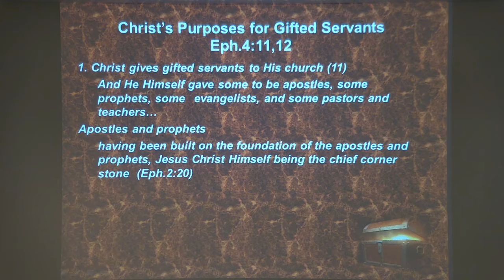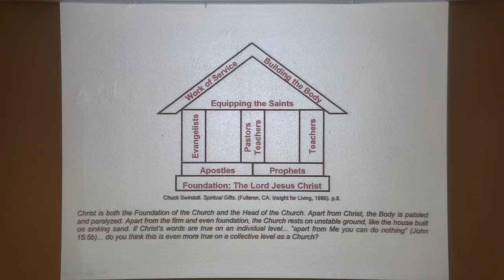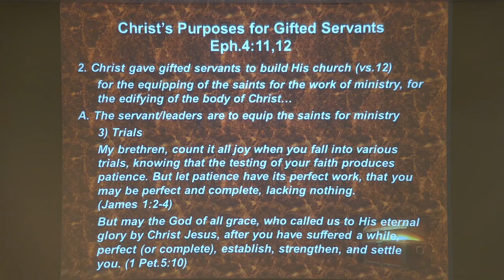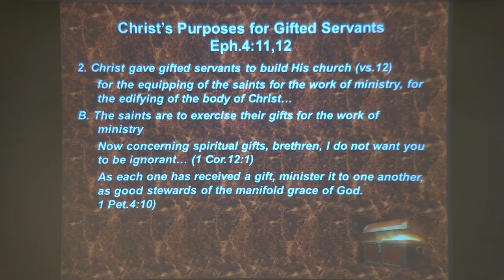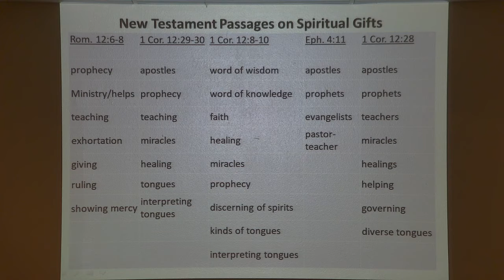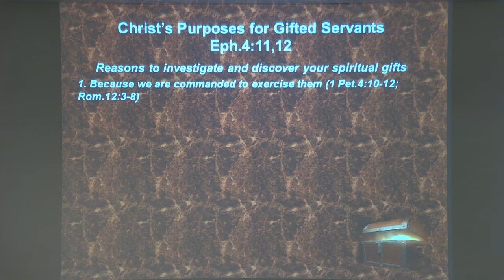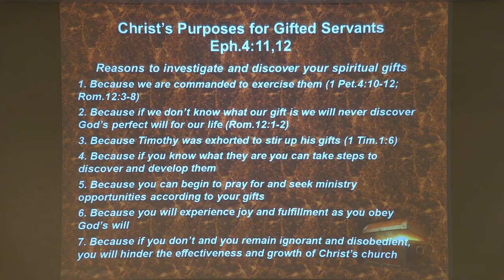Christ purposes for gifted servants Eph.14.11-12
Last week we learned that by God's grace, Christ gave gifted men as gifts to his body, The church. Verse 12 gives us a brief summary of His purposes and benefits of these gifted servants.